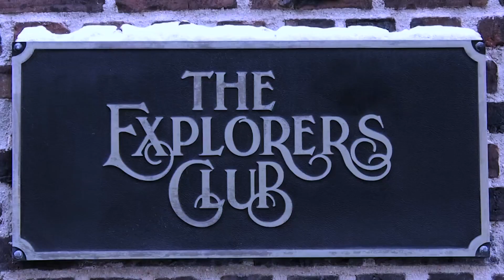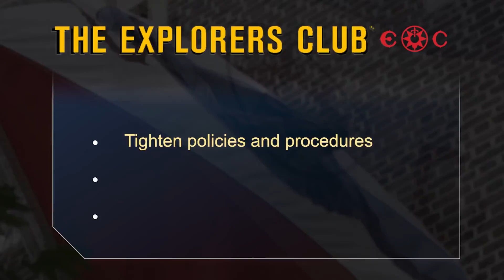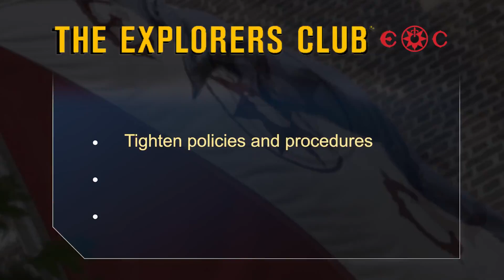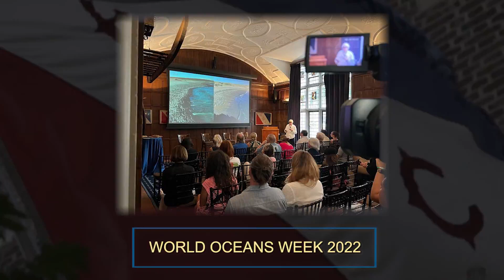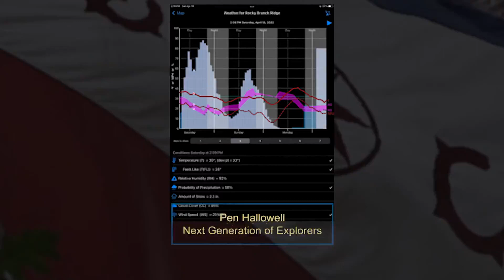President's Video Report - June 2022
Dear Fellow Explorers,

As you gear up for your summer expeditions, we are eager to have you share with us the latest edition of the PRESIDENT’S VIDEO REPORT.

TEC President Richard Garriott de Cayeux reports on the “State of the Club,” and shares news of our varied and diverse activities and programs, including ECAD, World Oceans Week, GLEX, and the worldwide voyage of the Spanish Training Frigate Elcano - honoring the 500th Anniversary of the Voyage of Magellan. Throughout the two-year voyage, TEC Flag 1519 flew atop the mast.

In this Report, we will join our Next Generation of Explorers on their exciting expeditions; learn first-hand about the gravitational waves that a fellow TEC member documented in award winning videos—with historic scientific findings that led to the Nobel Prize, and we’ll have a look at Bhutan’s newest sensation—baseball.
Stay safe, stay healthy, and keep exploring.

Most Cordially,
Bill Liss
Communications Chair
The Explorers Club